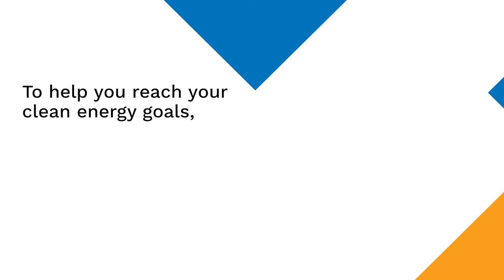Framatome — Power on. Investing in the future of clean energy.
The nuclear industry’s mission is to provide reliable, carbon-free energy at peak efficiency. Having Framatome as a dependable partner whose people are committed to solving your challenges, advancing new technologies and investing in world-class facilities, will help you reach these objectives.